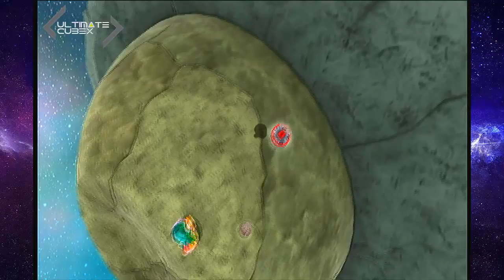►Die Münzen- und Hasenjagd◄ Let's Play Mario Galaxy 2 Part 12 [BLIND/DEUTSCH]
Mein erstes LP direkt von der Konsole gecaptured!
Entschuldigt die Soundfails in der Musik, der Fehler lies sich absolut nicht beheben! Seht es mit Humor :D

Mario Galaxy 2 (Wii)
2010 by Nintendo

Intro:
Alpine - Gaia (Original Mix)

Outro:
FXHardcor-E -HD Happy Hardcore - O2i3 & 2GPS - Kongou